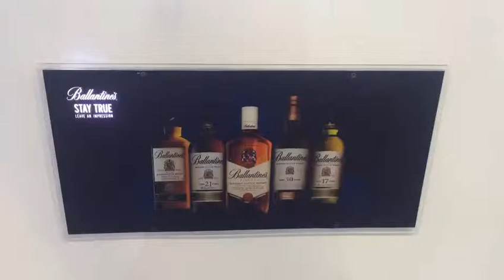Besda LED Motion Light Box 4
Customized LED Motion Light Box with customized logo, design, animation. LED flash light box, long life span, special customized design for brand advertising & promotion.